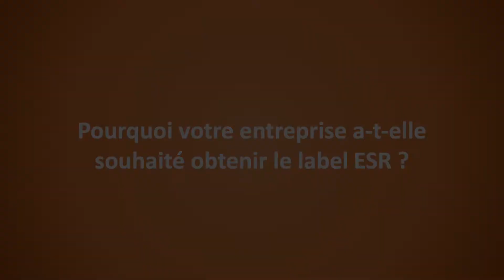IKO Development SA - Une entreprise labellisée ESR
IKO Development SA est une entreprise labellisée depuis le 4 janvier 2021